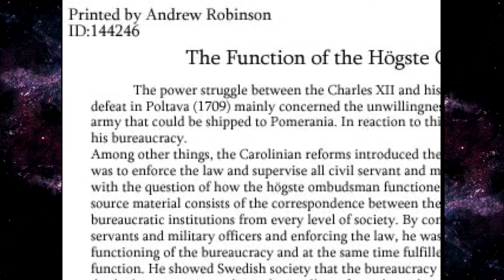The Crooked Man Ep.13-The Truth About D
We now find the reason why we call him D.